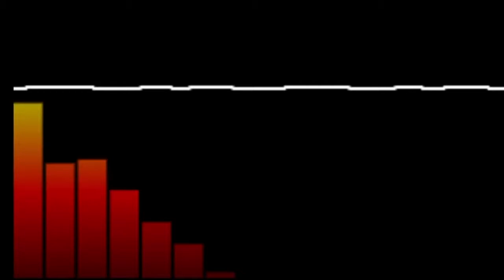Undertale: Your Best Nightmare Remix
Hey everyone! So I decided to start trying to remix some Undertale since it's so popular!

Man, this remix came out quick! I only started working on this yesterday on a whim, and now I have a full fledged 5 and a half minute remix! I took the inspiration of the jarring theme and mixed it with changing styles and feelings which is what the original had. I also made it a lot more melodic! I hope you enjoy the remix! :D